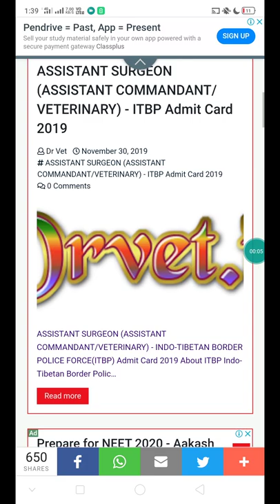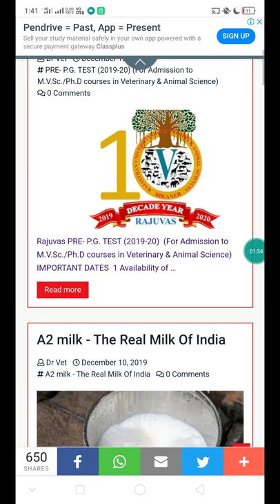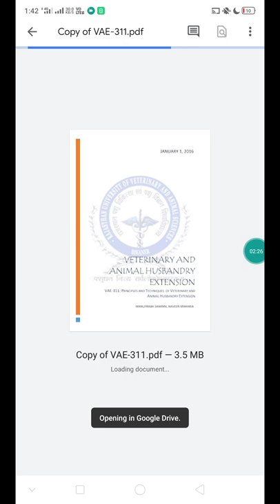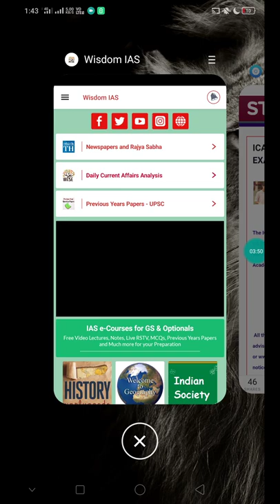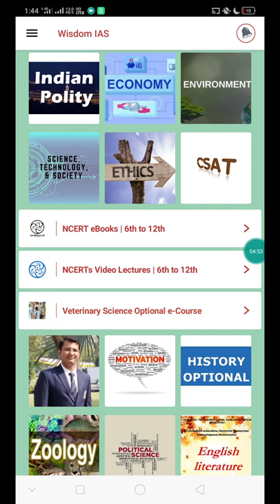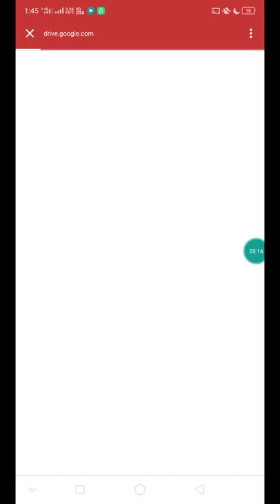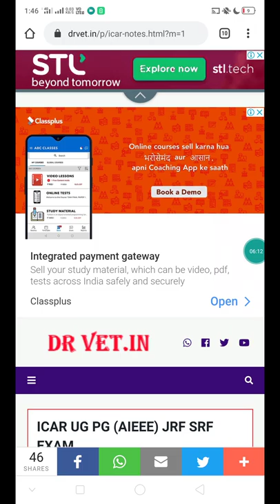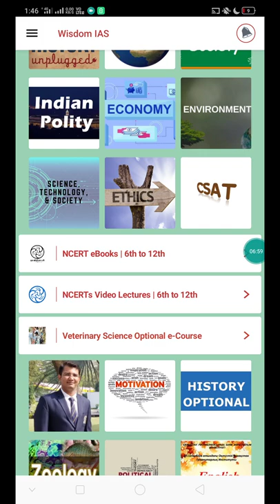Must Watch Every Veterinary student Study Material online Free 1st year Free Books PDFs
I am Veterinary 3rd yr student at Veterinary college ,Mhow
1) Wishdom app -

Bvsc & AH - Tanuvas Notes Pdf

1) 1st year ( LPM, Anatomy, Physio.)

Keep visiting to drvet.in for latest info.